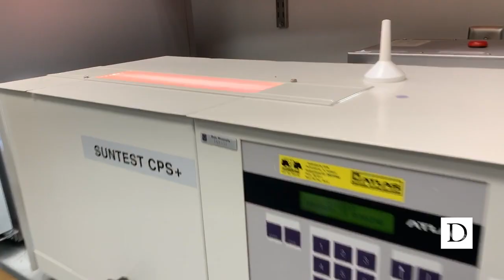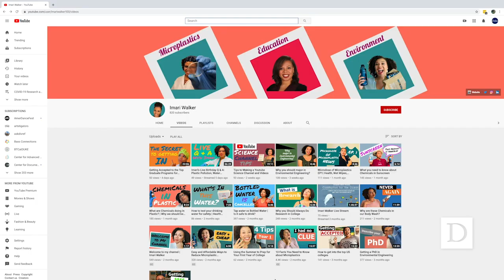Imari Walker | Duke Student Spotlight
Imari Walker is in her 5th year of her Ph.D. in environmental engineering at Duke University, advised by Dr. Lee Ferguson.

Conducting research during a pandemic has its challenges, but Imari loves what she does and sees her work studying the release of potentially hazardous chemicals from microplastics as important for everyone, since plastics are all around us.

Imari recently started a YouTube channel to spread the word about how plastics affect our world, and hopes to inspire others as a Black woman in STEM.

MB01HUUPK41JUFL